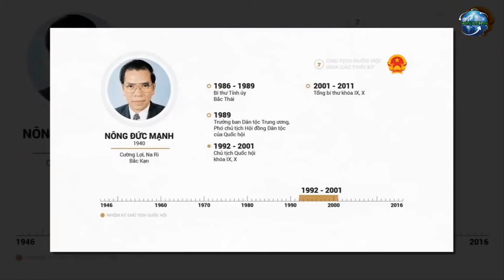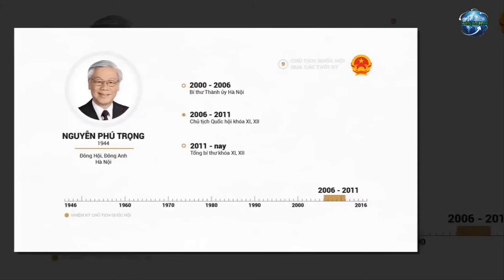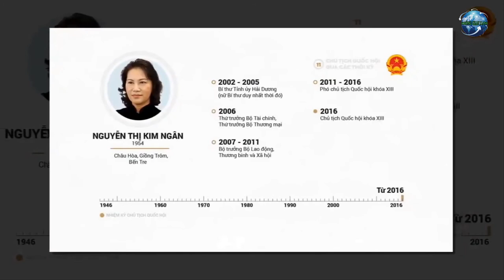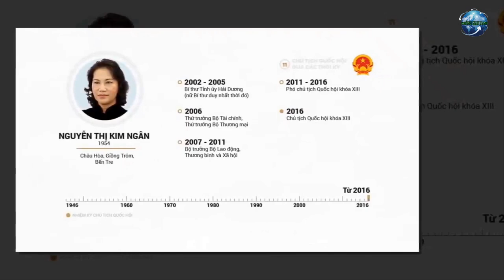Chủ tịch Quốc Hội qua các thời kỳ phần II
Từ năm 1946 tới nay, Quốc hội Việt Nam đã trải qua 14 khóa với 11 đồng chí đảm nhiệm vị trí Chủ tịch Quốc hội. Hướng tới cuộc bầu cử Quốc hội khóa 15.